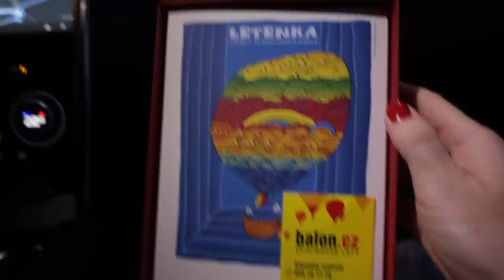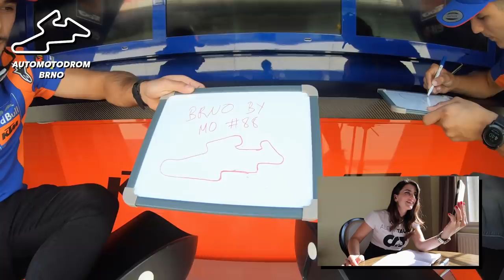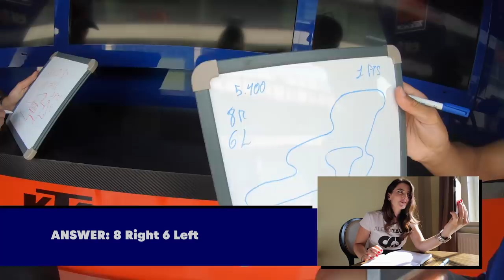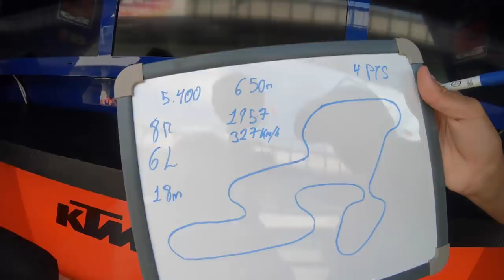MotoGP 2020 Czech Republic: Could Brad Binder Be As Good As Marc Marquez? | Inside Pass #4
Vanessa Guerra is back with another MotoGP™️ Inside Pass, this time we are coming to you from the Brno Circuit in the Czech Republic.

Here's what's inside this week:
00:00 Wake up!!
00:20 Balloon ride over Brno
01:18 Fencing with Alexander Choupenitch
02:42 City scenery
03:00 KTM Tech 3 rider challenge with Miguel Oliveira and Iker Lecuona
06:12 Filip Salac collects his riding leathers
06:46 Filip Salac collects his custom painted helmet and shows off his room
07:42 Vanessa discusses the qualifying results
07:53 MotoGP race
08:54 Brad Binder wins!
09:14 Vanessa discusses the race